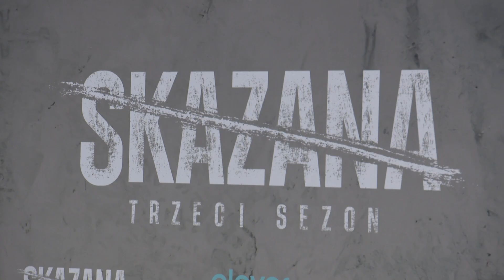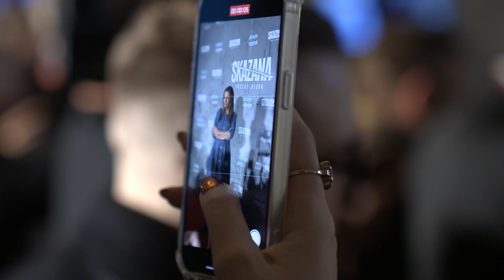Woronowicz lubi się z Hepnerem 😅 | Skazana 3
Skazana 3 już zadebiutowała w player.pl! Hepner zdaje się nie mieć w życiu żadnych autorytetów poza sobą... A jak jest u Adama Woronowicza? 🤩